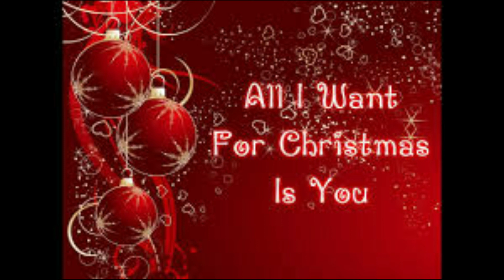Advent Christmas Radio with Chris - Day 7 - December 7th 2020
Advent Radio with Chris - Day 7 - December 7th 2020

Chris Benson playing a few tracks each day in the run up to Christmas.

Chas Hodges - The Magic Time of Christmas
Michael Ball and Alfie Boe - Mistletoe and Wine
Terry Wogan and Aled Jones - Silver Bells
Eric and Josie Benson - All I Want for Christmas Is You